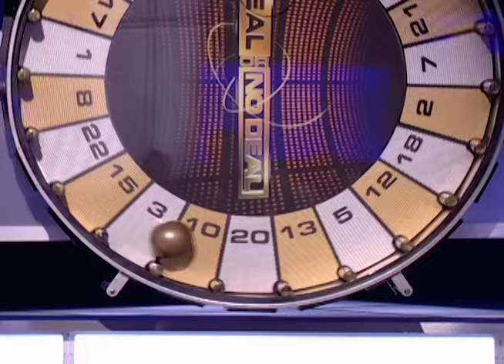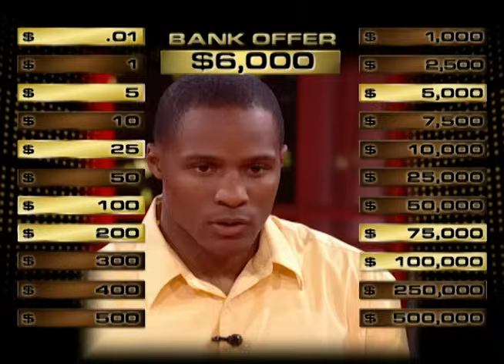The Worst Start so Far!? | Deal or No Deal with Howie Mandel | S01 E06 | Deal or No Deal Universe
The first male contestant of the season is Maurice who arrived with high hopes. Will his dream be shattered from the start?